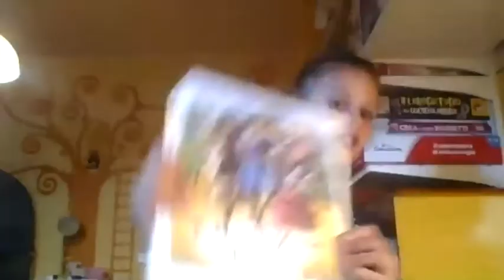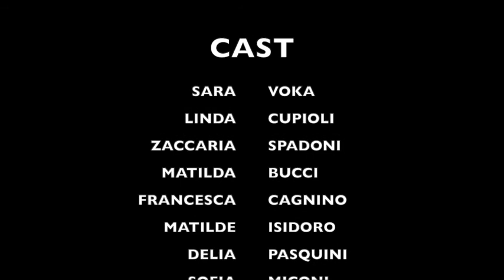"MAGO OZ" Musical (online) H.O.P E. 2021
Questo progetto di H.O.P.E. for DANCE a.s.d. Rimini' e' stato creato durante la pandemia Covid. L'obbietivo di questo corso di Musical ONLINE era di insegnare cosa vuol dire interpretare un personaggio. Nello stesso momento siamo riusciti, insieme con il favoloso lavoro di Giuseppe Brancato ed il suo assistente Federica Scalia, di mantenere la motivazione e passione al 100% (anche collegandosi ogni settimana Online.)
Lo spettacolo e' stato preparato da gennaio a maggio 2021 con lezioni solo 1 volte a settimana (senza alcuna esperienza di canto e teatro) con i nostri piu' giovani allievi associati dai eta' 7 ai 11 anni.
CON GRANDE ORGOGLIO VI PRESENTIAMO
"MAGO OZ"

Costumi creati dagli allievi stessi insieme con loro genitori!